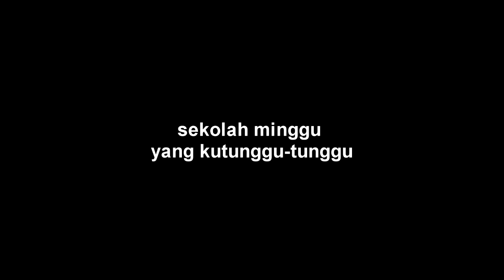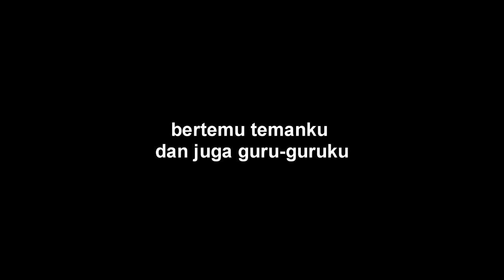Lagu Buku Ende Sekolah Minggu HKBP: No. 21 - SEKOLAH MINGGU (Lirik)